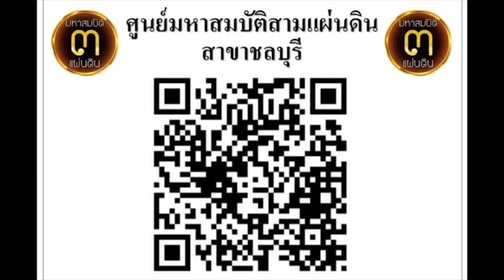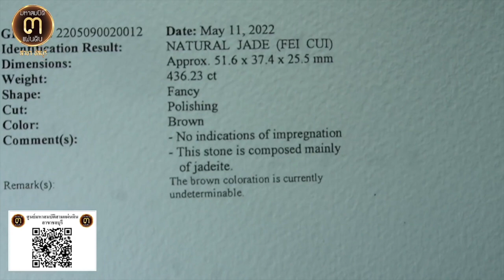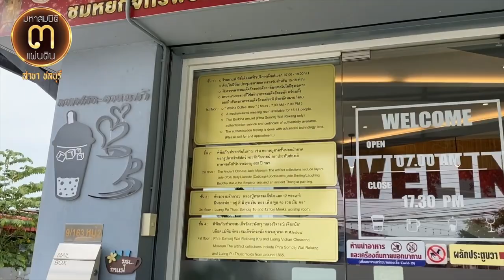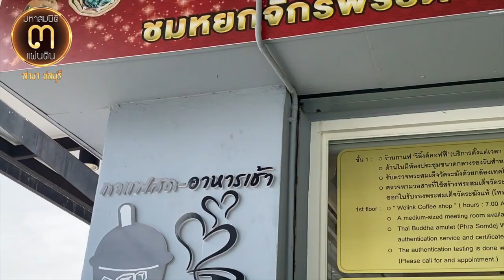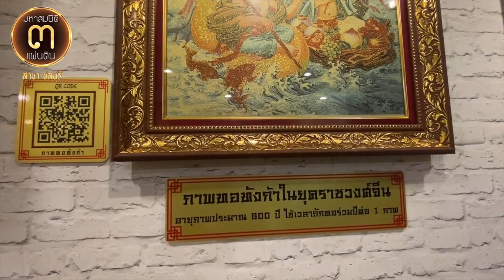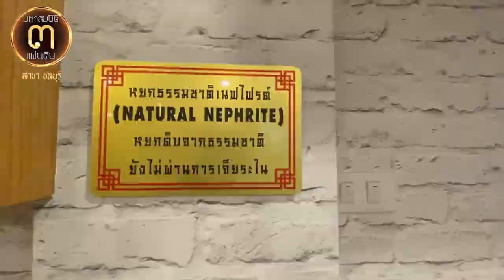พิเศษเพื่อคนพิเศษ!!...เพื่อคนรักหยก "ทับทิม และจี้หยกเขียวจักรพรรดิ์" @ศูนย์มหาสมบัติฯ ชลบุรี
พิเศษเพื่อคนพิเศษ!!.

เพื่อคนรักหยก "ทับทิม และจี้หยกเขียวจักรพรรดิ์" @ศูนย์มหาสมบัติ ๓ แผ่นดิน ชลบุรี